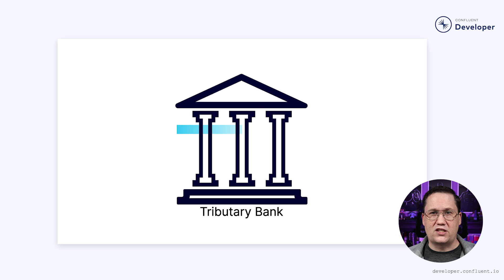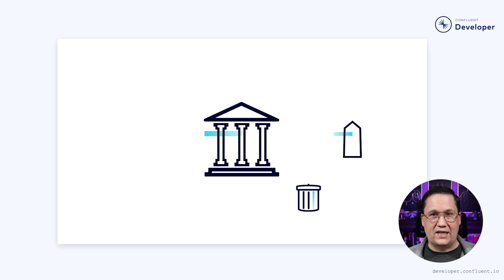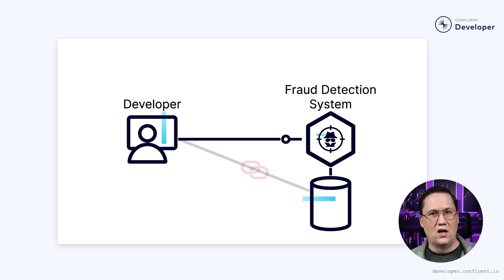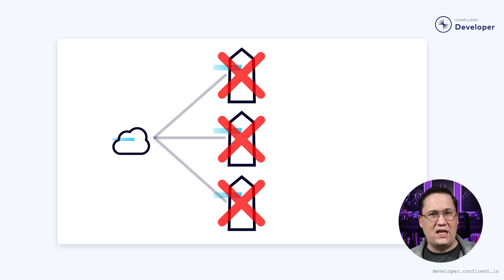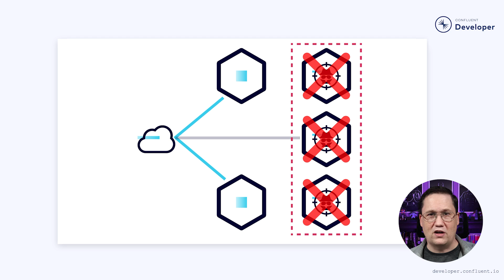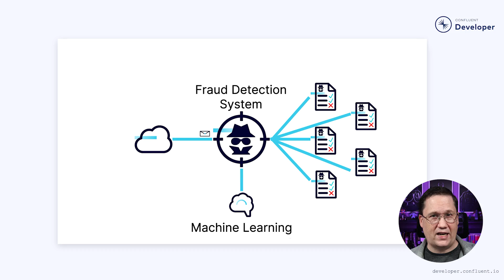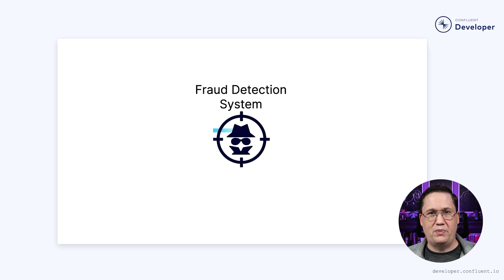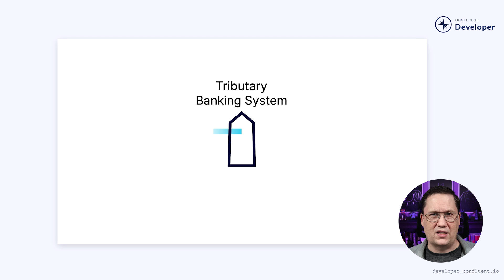Event-Driven Microservices in Banking and Fraud Detection | Designing Event-Driven Microservices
How do we know whether Event-Driven Microservices are the right solution? This is the question that Tributary Bank faced when they looked at modernizing their old fraud-detection system. They were faced with many challenges, including scalability, reliability, and security. Some members of their team felt that switching to an event-driven microservice architecture would be the magic bullet that would solve all of their problems. But is there any such thing as a magic bullet? Let's take a look at the types of decisions Tributary Bank had to make as they started down this path.

To learn more about Microservices, check out my Designing Event-Driven Microservices course on Confluent Developer

CHAPTERS
00:00 - Intro
00:45 - Common problems in a monolithic application
01:59 - Creating isolation in microservices
03:36 - Building resilient microservices
05:49 - Improving the performance of your system
07:39 - Reducing the impact of security breaches
08:59 - Polyglot Architecture
09:56 - Conclusion